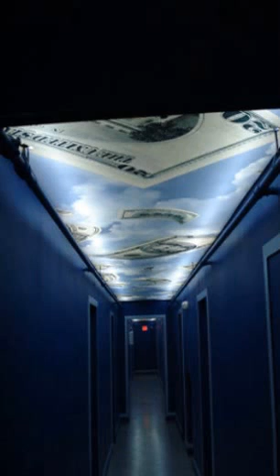B Easy - Savage (Miguel - Sure Thing instrumental)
Savage